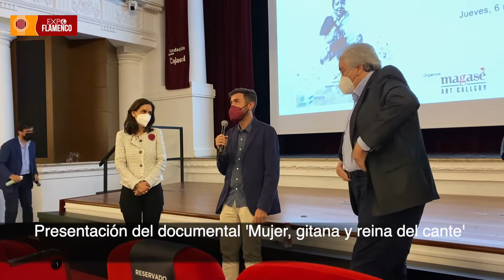Presentación del documental 'Mujer, gitana y reina del cante' - Niña de los Peines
Tesela Producciones presentó en el Teatro Cajasol (Sevilla) la película documental 'Mujer, gitana y reina del cante'. Un repaso a la vida y obra de Pastora Pavón Cruz 'La Niña de los Peines'.